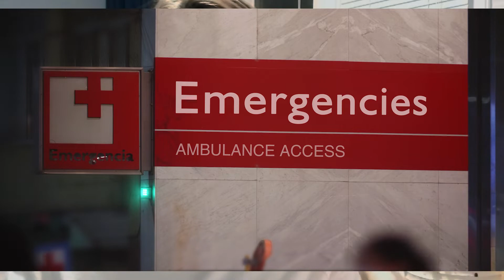HOW I SURVIVED WEEKS 13 - 26 OF A HIGH RISK TWIN PREGNANCY | Second Trimester Twin Pregnancy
Welcome back friends! This weeks video is a second trimester of how I survived weeks 13 - 26 of this crazy twin pregnancy.  Enjoy!